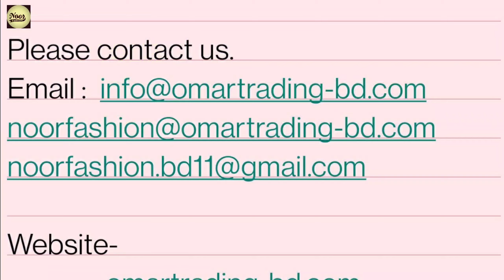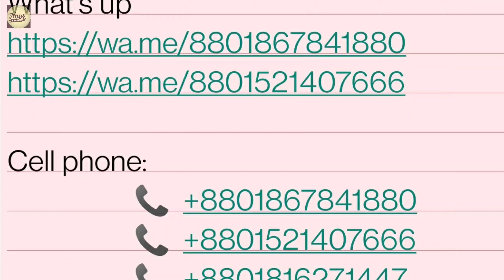CALVIN KLEIN JEANS👖How To Identify (CK) Original Authentic Product! 📞 📞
Oroginal Overruns stocks...:

-Jack &Jones,
-Prduct,
-Celio,
-Selected  Home,
-Denver Hayes,
-Bennetton,
-Spring Field,
-Name It,
-Lerros,
-Jako
-F&F,
-Only,
-Levi's jeans,
-H&M L.O.G.G,
-American eagle,
-Zara,
-banana republic,
-Levi's,
-American eagle,
-Zara ,
-Barshka,
-US Polo,
-vD&G,
-Nike,
-Adidas,
-Tommy Hilfiger,
-Gap,
-Wrangler,
-Jack &Jones,
-pull and bear,
-izod, Lee,
-old navy,
-readymade stock,
-Levi's shirt,
-lacoste Polo,
-Armani,
-readymade garments,
-stock,
-stock lot Bangladesh,
-stock Bangladesh,
-Celio,
-noor fashion,
-clothing stocklot,
-apparel closeout,
-Tommy hilfiger
-Gap,
-Hollister,
-A&F,
-Diesel,
-Levis,
-Replay,
-Boden
-Guess,
-True Religion,
-Hugo Boss,
- Armani
-11 Paris,
-North Face,
-Paul Smith,
-Ted Baker,
- Lee,
-Calvin Klein,
-Original Penguin,
-Barbour,
-Seasalt,
-Weird Fish,
-White Stuff,
- Boden,
-Mini Boden,
-Mistral,
-Reiss,
-Mint Velvet,
-Ted Baker,
-All Saints,
-Joules,
-Whistles,
-Frugi,
-Hanna Anderson,
-Phase Eight,
-Hobbs,
-Next,
-John Lewis,
-M&S,
-Debenhams,
-Topshop,
-River Island,
-New Look,
-Mango,
-Zara,
-Virgos Lounge,
-ASOS,
-Jaques Vert,
-Oasis,
-Miss Selfridge,
-Dorothy Perkins,
-Warehouse,
-M&Co,
-Roman,
-Coast,
-Esprit,
-Apt9,
-Only & sons,
-We,
-Moss london,
-Lindbergh,
- Banana republic,
-Jack & jones,
-Springfield,
-Bertoni,
-H&M,
-Reserved,
-Puma,
-Nike,
-Fendi,
-Moncler,
-Gucci,
-Dsquared,
-Rolex,
-Britain,
-Lv,
-Levi's,
-G-Star Raw,
-American Egale,
-Abercrombie Fitch,
-Super Dry,
-Umbro,
-Hackeet London,
-EA7,
-Stone Island,
-Kenzo,